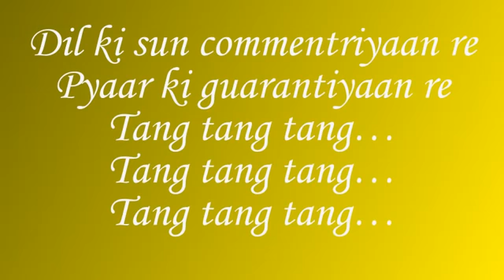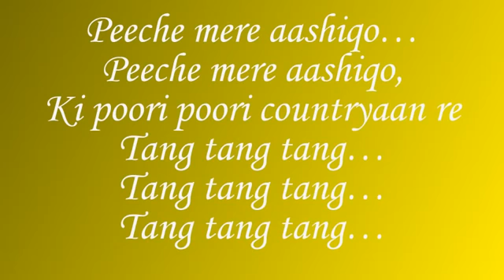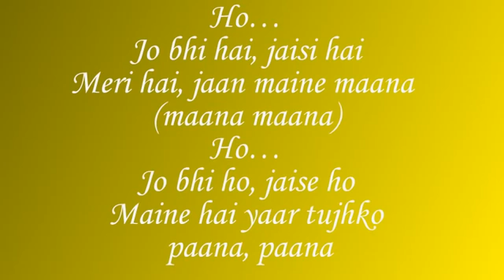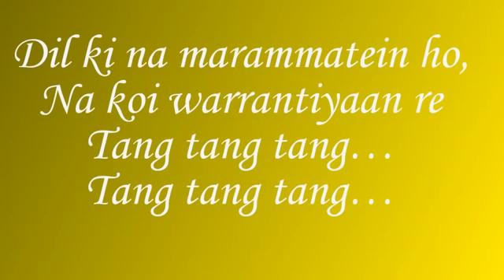Tune Maari Entriyaan Lyrics HD l Gunday By Vishal Dadlani Priyanka Chopra Ranveer Singh l